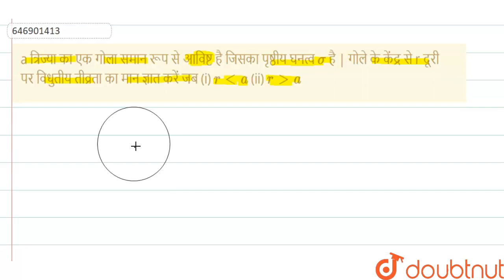a त्रिज्या का एक गोला समान रूप से आविष्ट है जिसका पृष्ठीय घनत्व sigma है | गोले के केंद्र से r द...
a त्रिज्या का एक गोला समान रूप से आविष्ट है जिसका पृष्ठीय घनत्व sigma है | गोले के केंद्र से r दूरी पर विधुतीय तीव्रता का मान ज्ञात करें जब (i) r lt a (ii) r gt a
Class: 12
Subject: PHYSICS
Chapter: विद्युत स्थैतिकी
Board:Bihar Board

👉 Have Any Query? Ask Us.